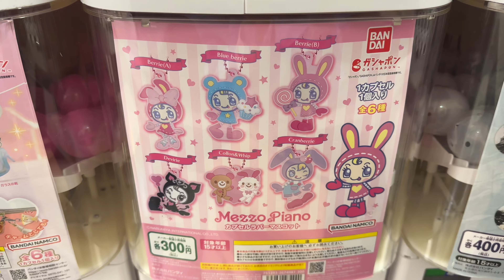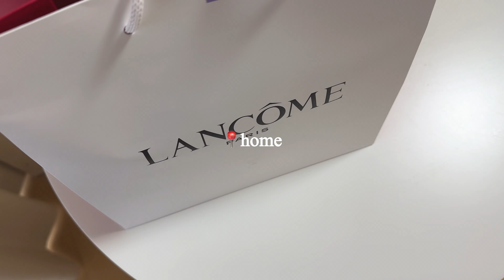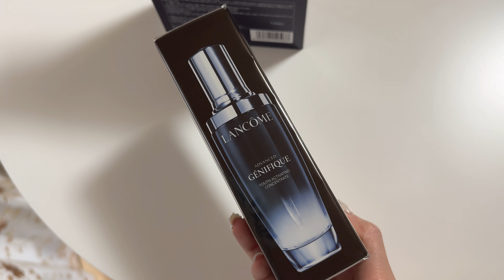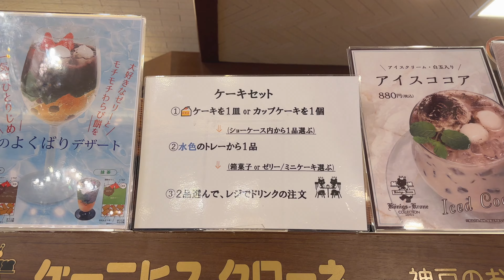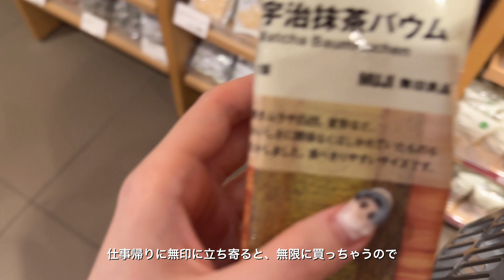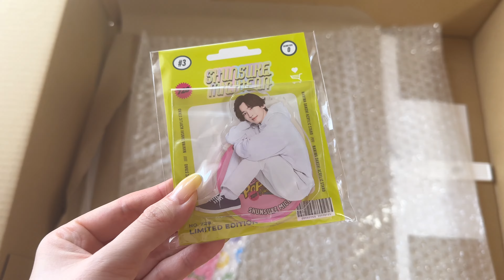【vlog】ショッピング多めの社会人の休日🌙ボーナス月に散財💸WEDGWOOD購入品🍽️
こんばんは！
動画をご覧頂き、ありがとうございます🫧

体調を崩していて、遅くなってしまいました🥲💦

次回はボーナス散財vlogです💸

BGM🎧